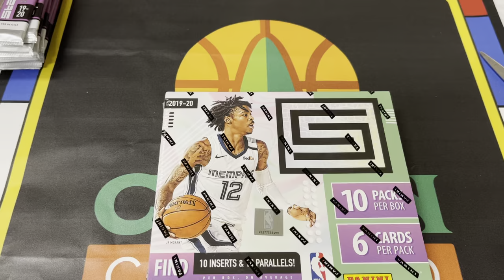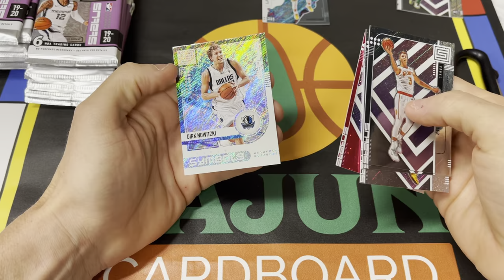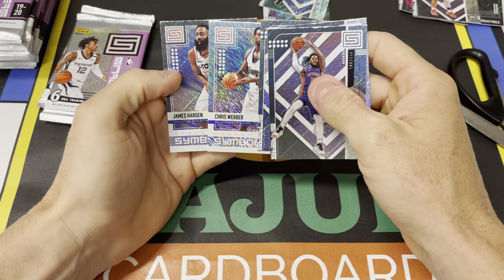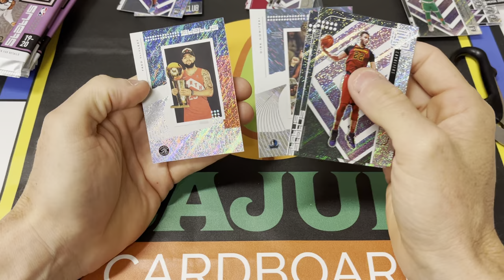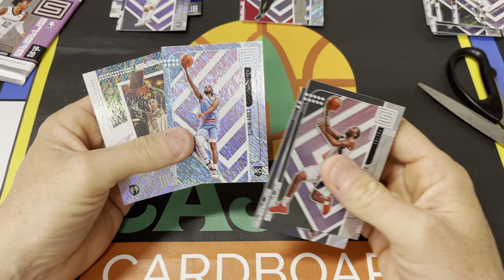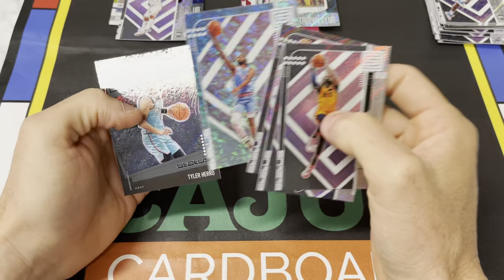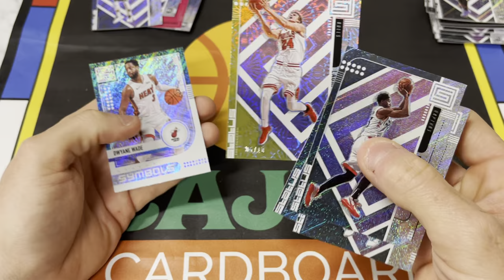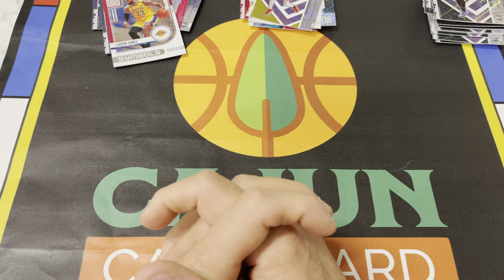BOX BREAK x3 - 2019-20 Status Basketball Hobby Boxes from Cajun Cardboard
This video is a 3 box break of 2019 Status Hobby Boxes.

Cajun cardboard is a YouTube channel focused on BOTH basketball card collecting and basketball card investing. There will be a heavy emphasis on Michael Jordan cards as well as other cards from the 1990s.

All of the slabbed cards I own that you see in these videos are in the PWCC Vault in Tigard, Oregon. I chose to store the cards there to lower costs, insure them, protect them and eliminate the concern of damage resulting from fire, flood, humidity or theft.

I often reference the following sources in my videos, you may find these links helpful: